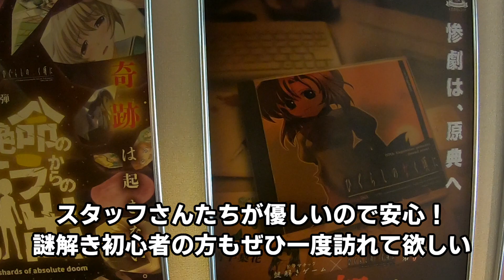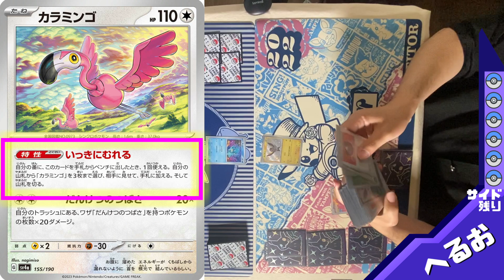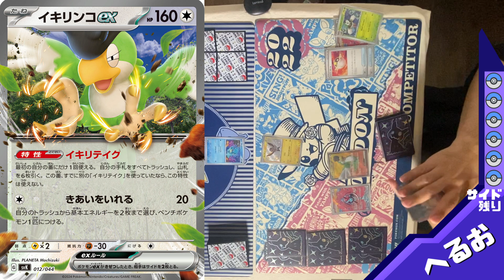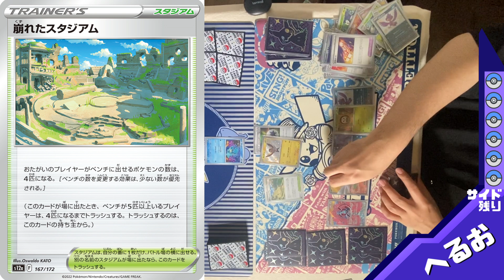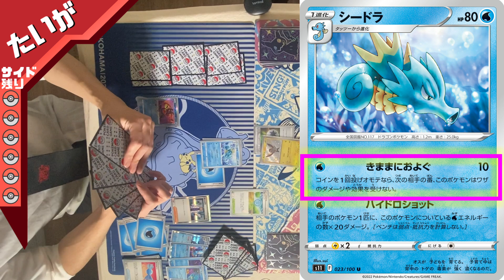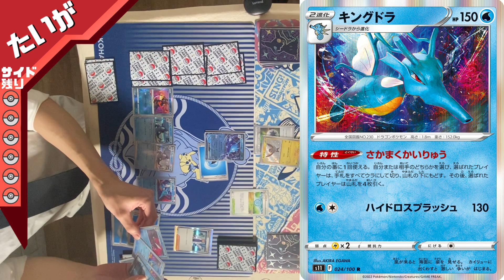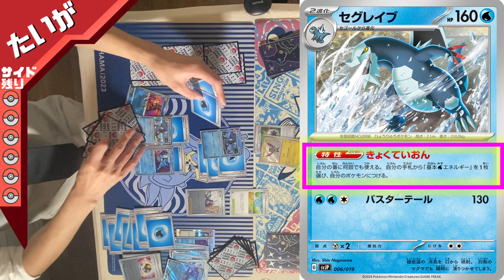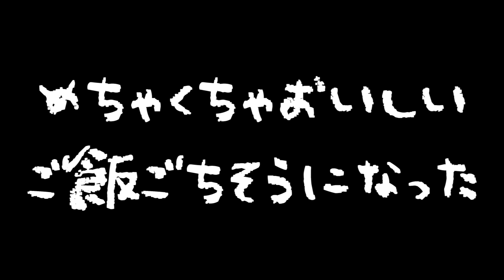【ポケカ】素人でも好きなポケモン使ったらワンチャン勝てる…？vsだんけつのつばさ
どうも、プロマジシャンの才藤大芽です！
ポケモンカードに挑戦中！アドバイスお願いします！

動画に登場する「よだかのレコード」では
謎解きゲームが楽しめます！
めちゃくちゃハマるくらい面白いのでいってみてね！

【Official SNS】
・Twitter（マジックの公演スケジュールはこちらをチェック！）

【Credit】
・freepik
著作者：upklyak／出典：Freepik